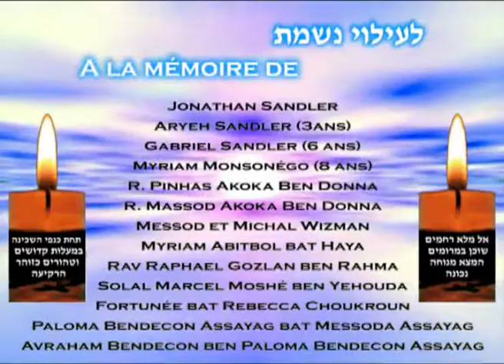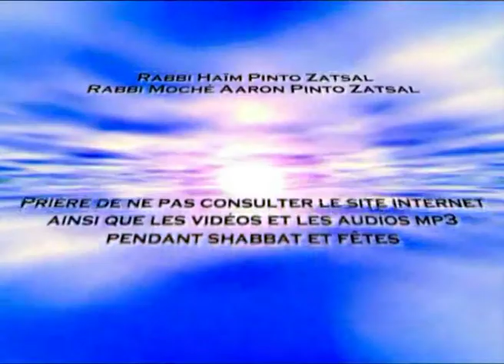235 Paracha Vaeira 31 12 12 Francias